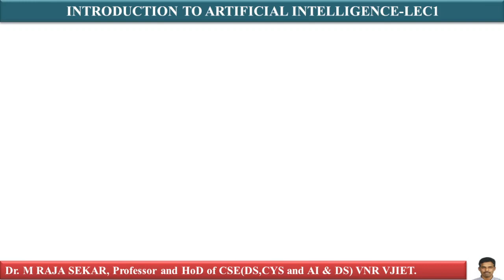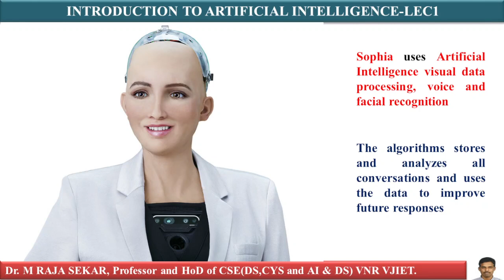INTRODUCTION TO ARTIFICIAL INTELLIGENCE LEC1